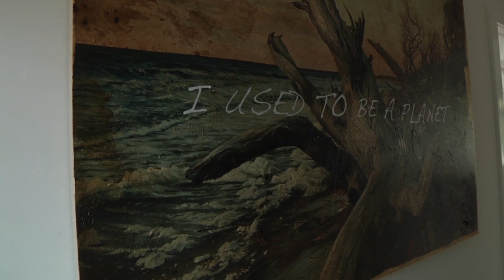Interesting People and Places of Exit 0 - Episode 5 - Victor Grasso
The fifth episode of the web series featuring the very talented artist Victor Grasso. Check out Victor's artwork at victorgrasso.com and follow him on instagram